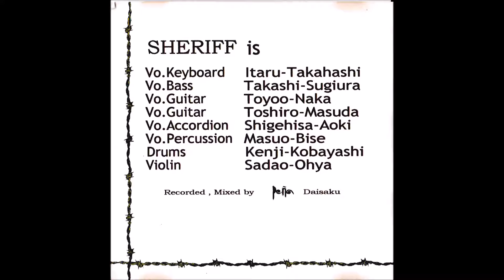シェリフ - 流れ者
2000.11/12 / Sheriff / Live at ペーニャ /
高橋イタル (vo.g.key)
備瀬益男 (vo.per.dr)
杉浦孝司 (vo.bs)
増田俊郎 (vo.g)
仲豊夫 (vo.g)
青木しげひさ (vo.acd)
小林健治 (vo.dr)
大矢貞男 (vo.vl)